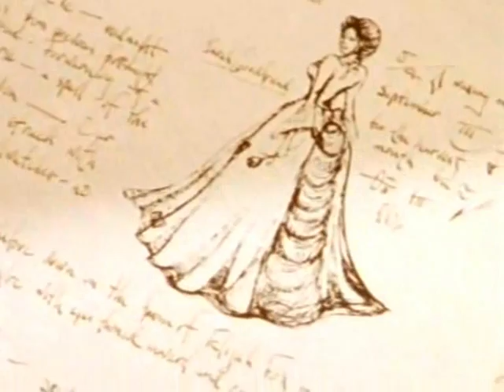01. Вампир (Buffy & Spike - Buffy the Vampire Slayer)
Композиция: Lithium - "Вампир"
Саммари: Впервые Истребительница встречает такого сильного и необычного врага. Первый клип этой истории рассказывает о противостоянии и борьбе Баффи и Спайка, о боли и ненависти.